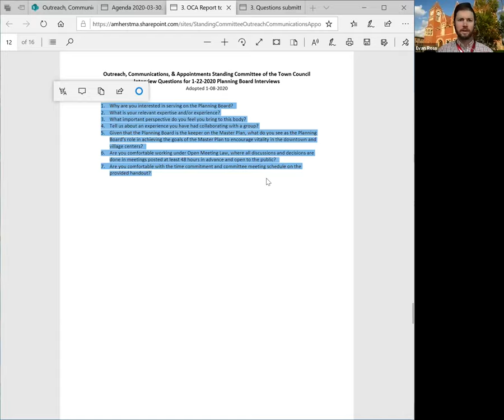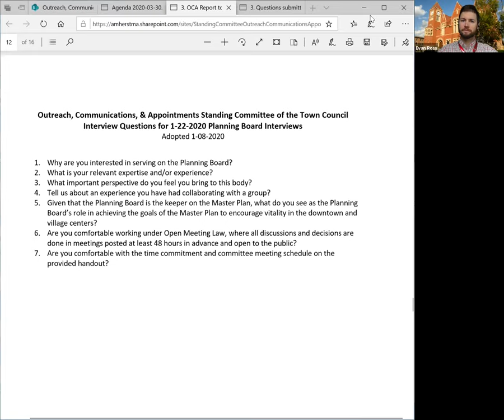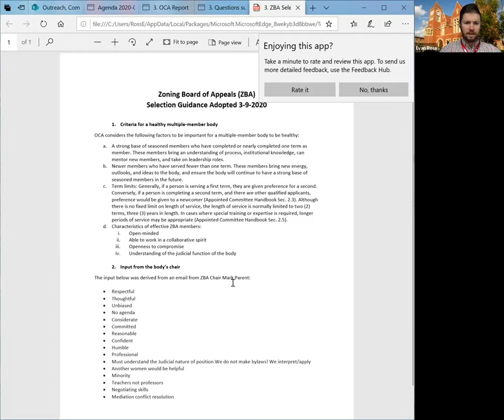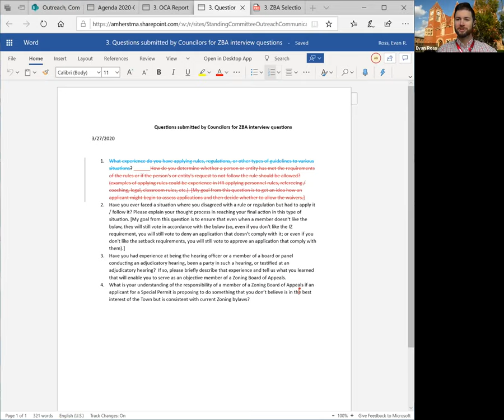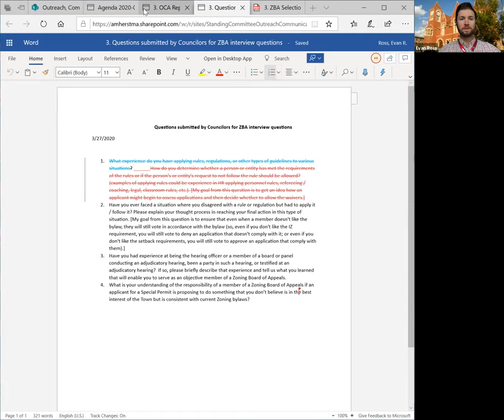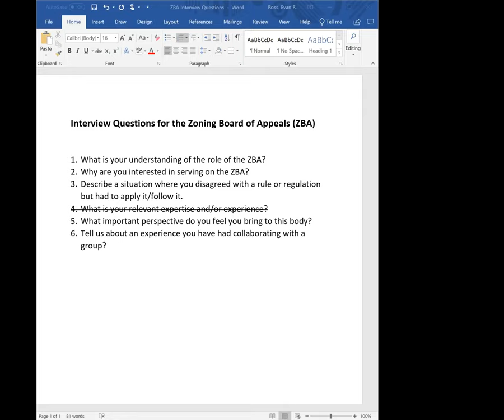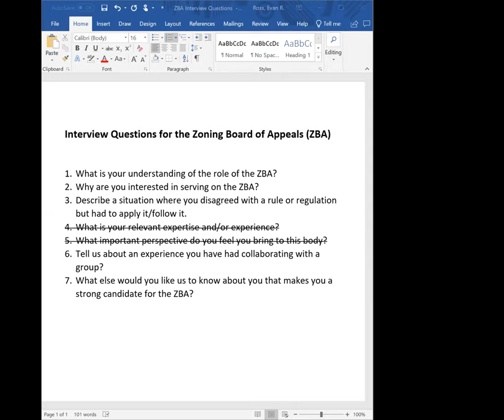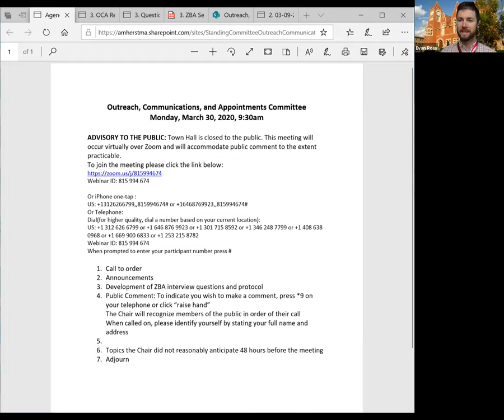Outreach, Communications, and Appointments Committee March 30, 2020